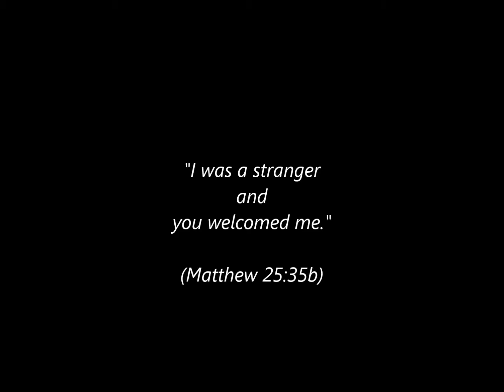CLEARING A SPACE FOR CONTEMPLATION (min msg with Pastor John Longworth)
An introduction to prayer as contemplation

at Barbara Harris Retreat Center, Greenfield, NH

Pastor Geoff Sinibaldo
Pastor John John Longworth